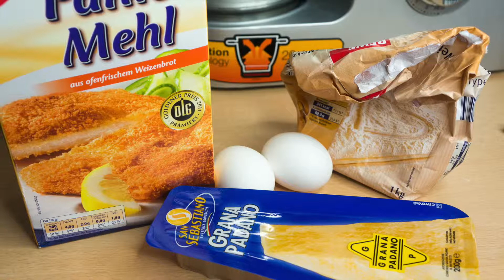ESK: Parmesanschnitzel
Heute nur eine kleine Rezeptidee:

Rezept:
Mehl
Paniermehl
2 Eier
6 EL Parmesan